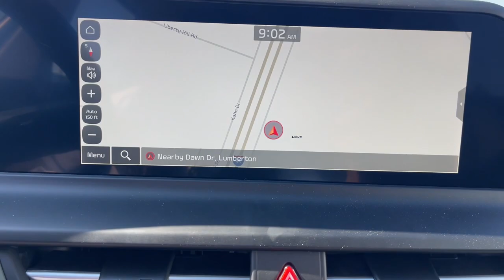2024 Kia Seltos Fayetteville, Hope Mills, Fort Bragg, Lumberton, Florence SC R7508935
Snow White Pearl New 2024 Kia Seltos SX available in Lumberton, North Carolina at Lumberton Kia. Servicing the Lumberton, Fayetteville, Hope Mills, Fort Bragg & Florence, SC area.

#{MAKE}
#{MODEL}
2024 Kia Seltos SX - Stock#: R7508935

Lumberton Kia
5035 Dawn Drive

Good Credit, Bad Credit, No Credit, WE DO IT ALL AT LUMBERTON KIA!!! Lumberton KIA has the POWER TO SURPRISE with its standard 10 yr 100,000 mile warranty on all new vehicles. Lumberton Kia prices all of its new KIA vehicles to the market and backs it up with excellent customer service. Buy with confidence at Lumberton Kia.